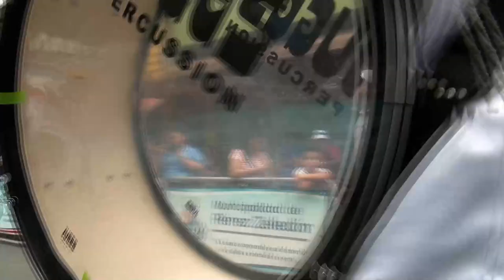Este es el orden del desfile del 15 de setiembre en San Isidro de El General